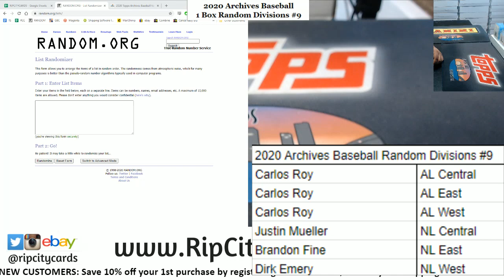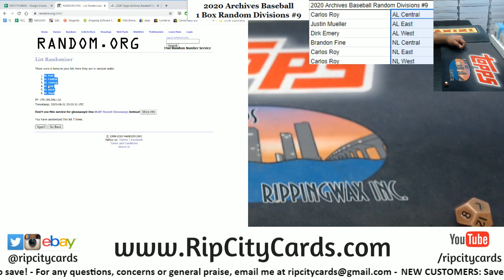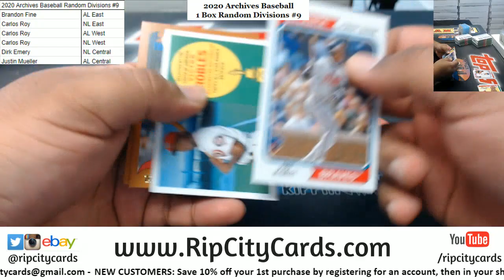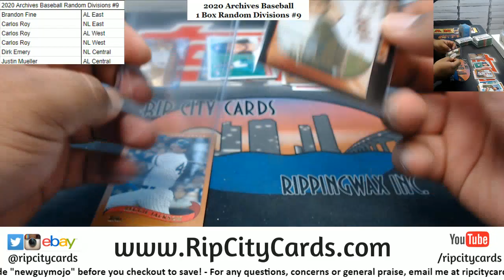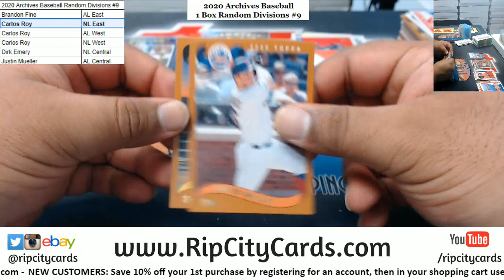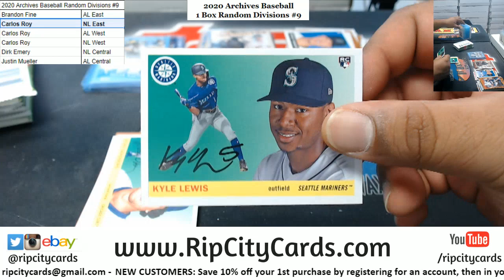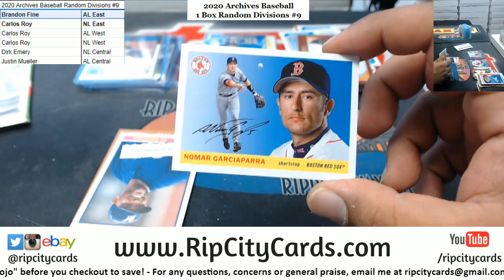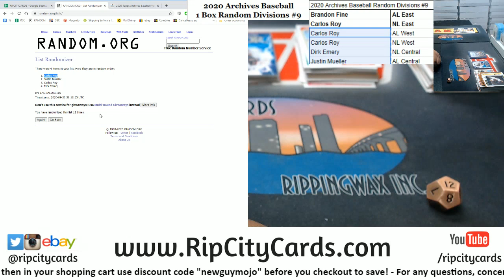2020 Archives Baseball 1 Box Random Divisions #9